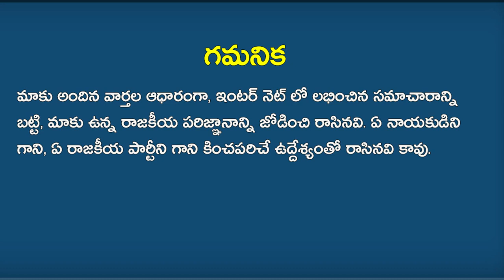ఏపీ టిడ్కో ఇళ్ల పై హై కోర్ట్ అత్యవసర ఆదేశాలు? | Ys Jagan Latest News | AP Latest News